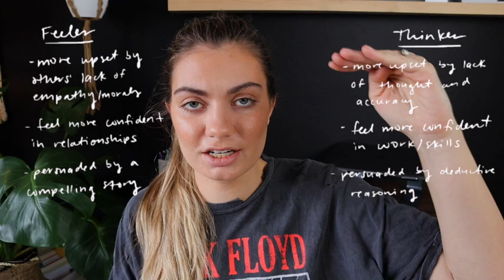What type are you? Thinker or Feeler?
If you're wondering "am I a thinker or feeler" this is the video for you. Sometimes it can be hard to tell, especially if you're an IxxJ or ExxP type. Wondering if you're an INFJ or INTJ, INFP or INTP, ISTP or ISFP, ESFP or ESTP, ISFJ or ISTJ, ENFP or ENTP, ESFJ or ESTJ, ENFJ or ENTJ?
There are actually two types of thinkers and two types of feelers, but I'll get into that in a later video.
Let's get into it, T vs. F in the Myers Briggs system.

0:00 How to answer these questions
1:08 Question #1
2:24 Question #2
3:17 Question #3

Edit from 2 years after this video was posted for Ti users ;) jk not jk jk
Any time I say a behavioral example of how a type shows up like "I tend to notice a lot of ISTJs with fitbits" this is to ground the theoretical concept for viewers who have repeatedly asked me to give behavioral examples and to make content less abstract and confusing. However, any time I stray from motives and transfer to behavior, it will lose universal application. Any time I give an example like this it is not an absolute, it is not a rule, that behavior is not exclusive to that type, that behavior is not the exclusive manifestation of a type's motives, not everyone or even most of the type might do that thing; but it is simply a one-time example of how the motivations that ISTJs share could manifest - not how they must manifest.
In addition, different motivations aside from Si-Te motivations could also prompt someone to get a fitbit, so this behavior alone cannot be used to type someone. In my day to day life, I do not see people with a fitbit and therefore declare them an ISTJ. Any example I give did not come from inductive reasoning which gets applied universally like "I saw 3 ISTJs who wear fitbits therefore all ISTJs have fitbits." In addition these examples can be backed up deductively with Carl Jung's and Van Der Hoop's writing like "Si has finely attuned sense organs"; "Te likes outcomes and metrics" "therefore an example could be, but is not limited to, ISTJs wearing fitbits, especially when used to measure sense organs."
I have been working on Ti and thus curbing misunderstandings on this front, but in case I say something contrary to this belief, it was due to sloppy Te langauge (or it was a non-serious joke) and not because I believe differently. This series in particular has a lot of sloppy language so this message is getting copy and pasted to all these videos lol.

Love ya babe xx